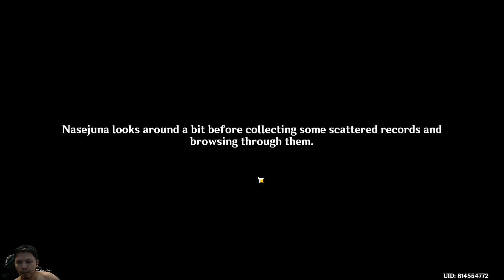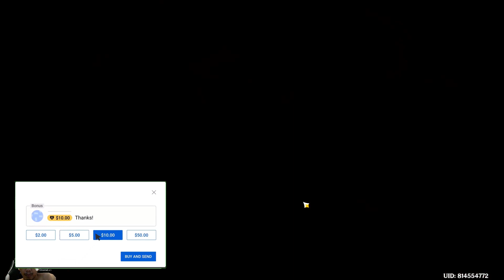[Genshin Impact] Khvarena of Good and Evil - Awakening's Real SoundAwakening's Real Sound part 2/5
godeg123 play channel game
game yang dimainkan genshin impact, need for speed heat, tower of fantasy, mobile legend bang bang